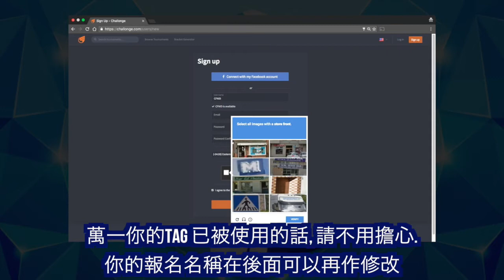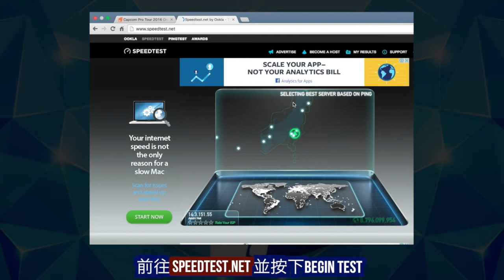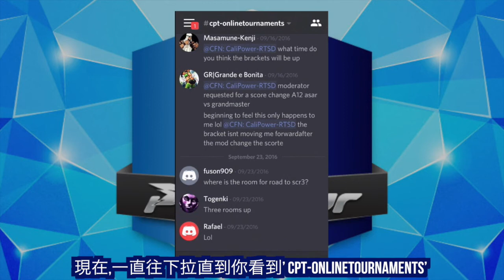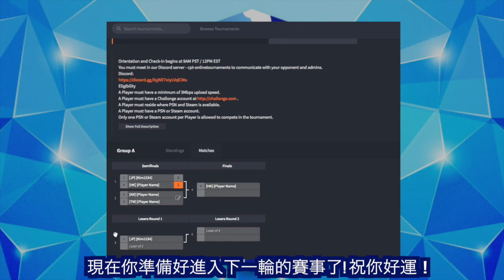如何參加Capcom Pro Tour 線上賽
Orientation and Check-In begins at 9AM JST
You must meet in our Discord server - cpt-onlinetournaments to communicate with your opponent and admins.

Eligibility
A Player must have a minimum of 3Mbps upload speed.
A Player must reside where PSN and Steam is available.
A Player must have a PSN or Steam account.
Only one PSN or Steam account per Player is allowed to compete in the tournament.
256 Players (per each Online Event) is the maximum capacity allowed to compete.
Wireless (WiFi) connections are prohibited.
Use of macros, turbos, or any peripheral which tampers with standard game functionality is prohibited.
Eligible Regions & Event Dates
North America - July 31 & September 11 at 10AM Pacific Standard Time (PST)
United States & Canada
Latin America - August 6 & September 10 at 10AM Brasilia Time (BRT)
Argentina, Bolivia, Brazil, Chile, Colombia, Dominican Republic, Mexico, Ecuador, Paraguay, Peru, Panama, Uruguay
Europe - August 13 & August 27 at 10AM British Summer Time (BST)
Asia 1 - August 7 at 10AM Singapore Standard Time (SST)
Australia, Indonesia, Malaysia, New Zealand, Philippines, Singapore, Thailand, and Vietnam
Asia 2 - October 22 at 10AM Japan Standard Time (JST)
Taiwan, Hong Kong, Japan, and South Korea
Capcom Fighters Stream
Top 16 finalists will be showcased on Capcom Fighters Twitch at 4PM from their respective regions
Match Rules
Double elimination
99 seconds
Best 2 out of 3 rounds
Best 2 out of 3 games for pool group play
Best 3 out of 5 games for winner’s finals, loser’s finals, and grand finals
Winner must keep the same character and loser can switch to any character
Connectivity Rules
If players cannot connect to each other, the following rules applies:
1. The Player with the least amount of games lost automatically moves forward. In case of a tie, rule 2 will be implemented.
2. Both players are sent to loser’s bracket if they cannot connect to each other and are tied in least amount of games lost.
Disputes
If there is any dispute arising from an Online Event, Players must submit a screenshot or share video footage to Level Up LLC, the administrator of Online Events (“Administrator”) for review.
Administrators will resolve disputes on a case by case basis.
Disqualification
No shows and or late arrivals will be sent to loser’s bracket and eventually disqualified if the issue persists.
Players are subject to disqualification in case of foul play or any hindrance to the tournament at Administrator’s discretion.
Registration
Registration will open the day of the Capcom Pro Tour Online event and can be found on Level Up’s Challonge home
Online Tournament Process
Learn how to sign up, communicate, and troubleshoot online tournaments by utilizing Level Up’s Online Tournament Process Guide